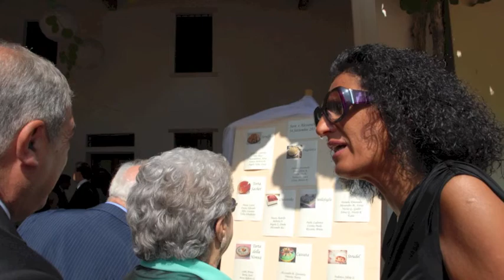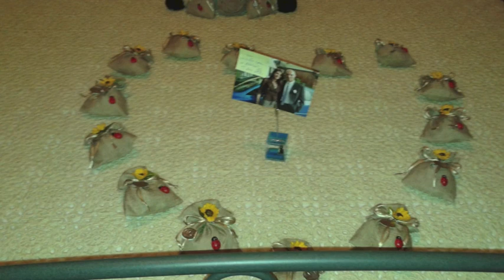Sara & Alessandro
Per Sara ed Alessandro nel loro giorno più bello (14 settembre 2013)